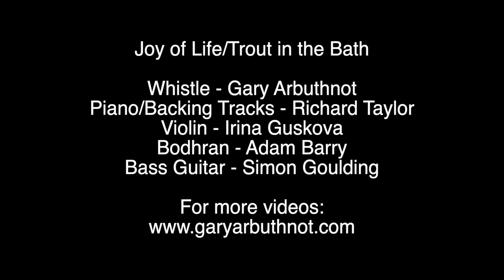COVER: The Corrs: Joy of Life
Facebook.com/garyarbuthnotmusic
Instagram.com/garyarbuthnot
Twitter.com/garyarbuthnot

Joy of Life/Trout in the Bath
Whistle - Gary Arbuthnot
Piano/Backing Tracks - Richard Taylor
Violin - Irina Guskova
Bodhran - Adam Barry
Bass Guitar - Simon Goulding